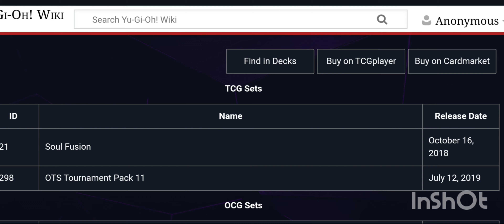You "Orcust Harp Horror" come back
This one type when he has one band card no should that be changed?